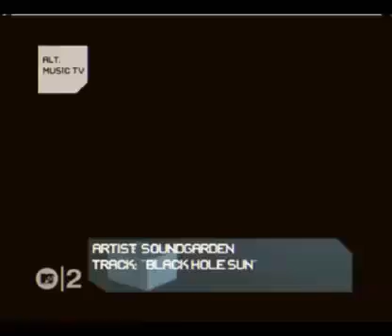Soundgarden - Black Hole Sun (Jenewby.com)